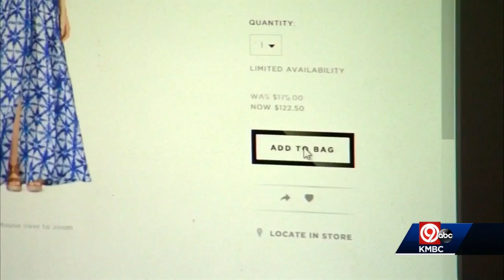Debt collectors can now slide into your DMs, contacting you on social media